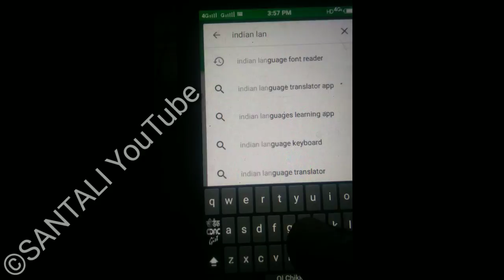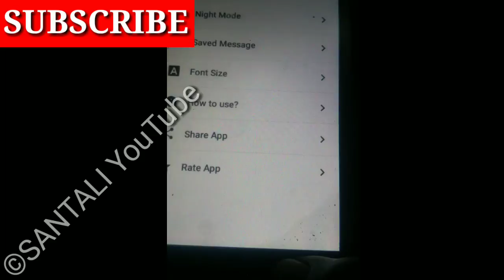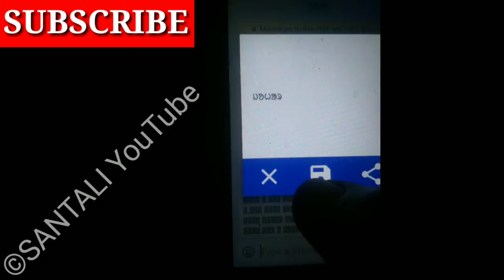Read OLCHIKI in all android phone | non supported old phone also| santali typing